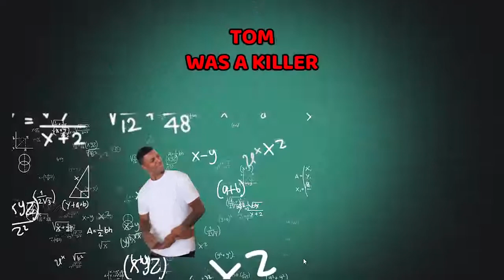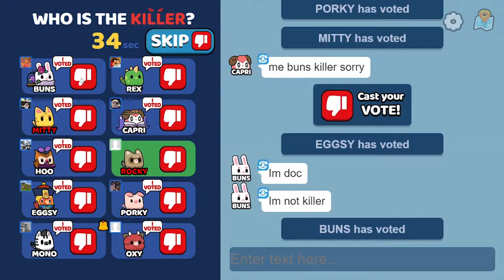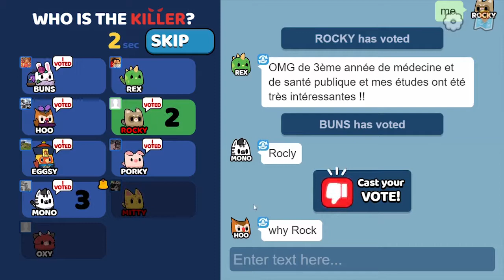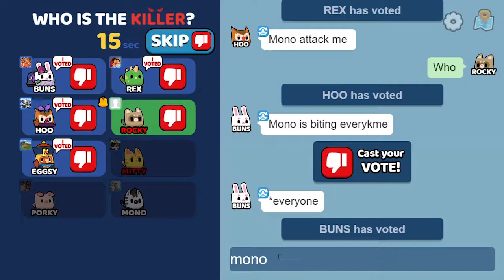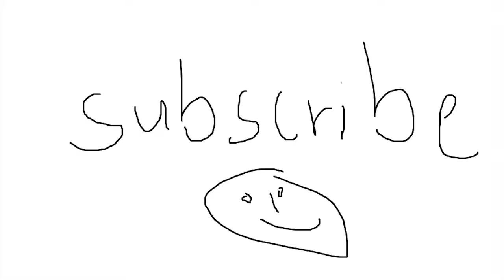No Pickles - Pet Escape (Second Day)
No Pickles game is one of the game is in facebook gaming tab.